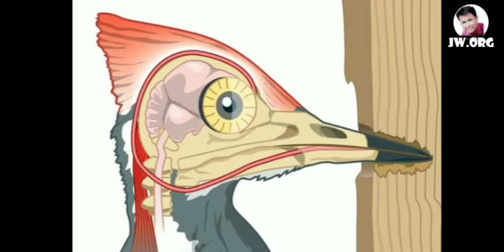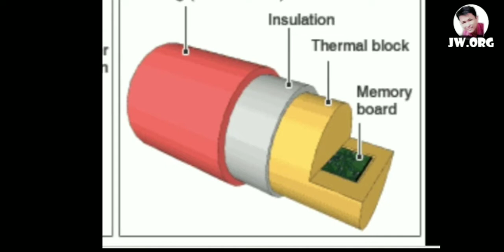ang shock absorber ng ulo ng woodpecker, Alamin kung bakit hinangaan ng mga scientist..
Alamin ang kakayahan ng ibon na ito, na lubos na pinag-aaralan ng science ang kanyang katangian sa tibay ng ulo nito habang binubutas ang isang puno